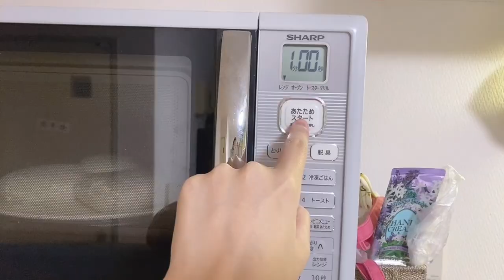DITINGGAL SUAMI, ISTRI JEPANG MANJA KE MAMA MERTUA